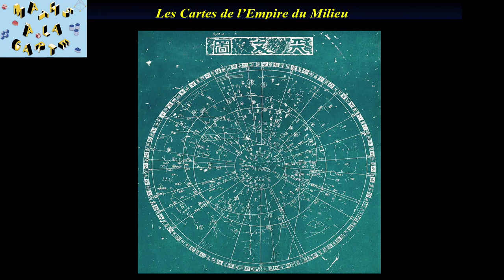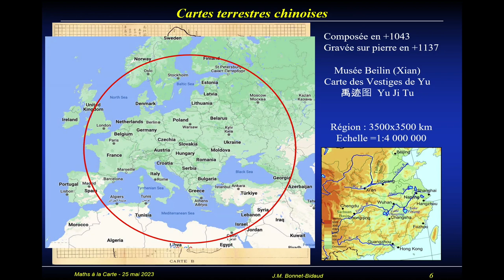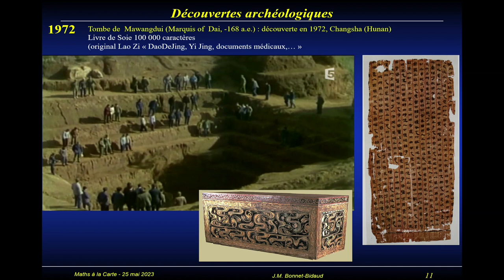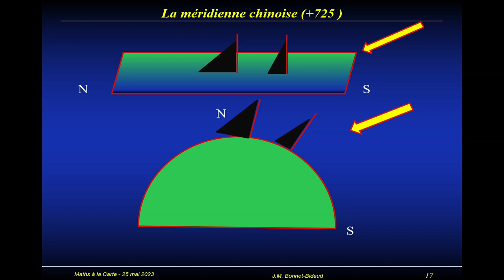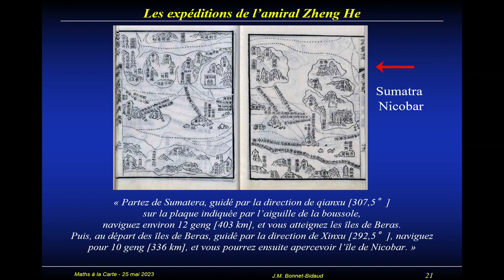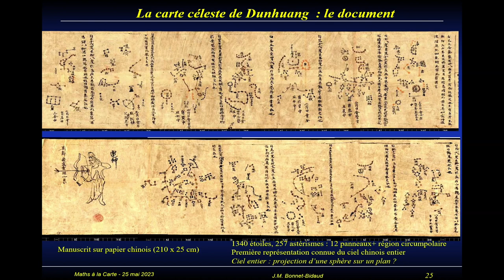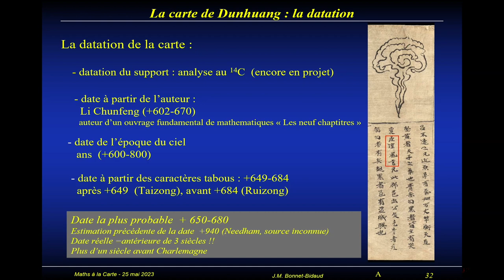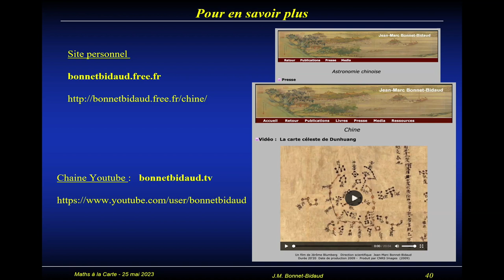Les cartes de l'Empire du milieu - Jean-Marc Bonnet-Bidaud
Nulle part ailleurs qu’en Chine n’a été mieux maitrisé l’art de la cartographie depuis des millénaires. Deux exemplaires uniques, redécouverts depuis le XXe siècle, illustrent le succès des cartographes chinois: une carte terrestre de l’ensemble de la Chine à l’échelle, réalisée en l’an 1193 avec une impressionnante précision et l’atlas céleste de Dunhuang, plus ancienne carte connue au monde de l’ensemble du ciel, réalisée avec des projections étonnamment modernes, Sur 2000 ans, la Chine a représenté le territoire, Terre et Ciel, dans de nombreux autres documents spectaculaires.

Jean-Marc Bonnet-Bidaud est astrophysicien au Commissariat à l’Energie Atomique et aux Energies Alternatives (C.E.A.), spécialiste de l’étude de la matière dense dans l’univers (naines blanches, étoiles à neutrons, trous noirs). Il mène également des travaux sur l’histoire de la cosmologie et l’astronomie ancienne en Afrique et en Chine. Il est l’auteur de l’étude scientifique de la plus ancienne carte d’étoiles au monde trouvée en Chine et a publié une histoire de l’astronomie chinoise (« 4000 ans d’astronomie chinoise » Belin 2017).